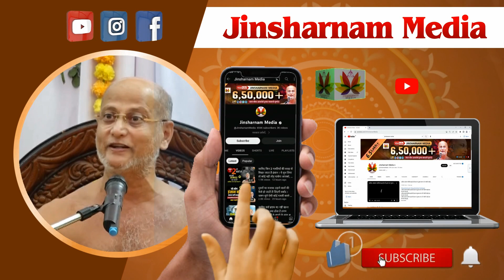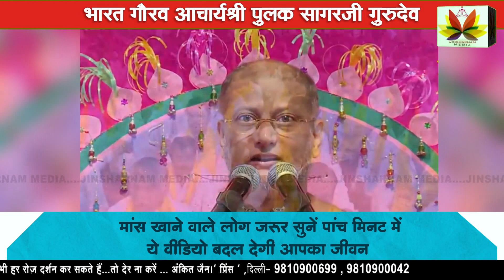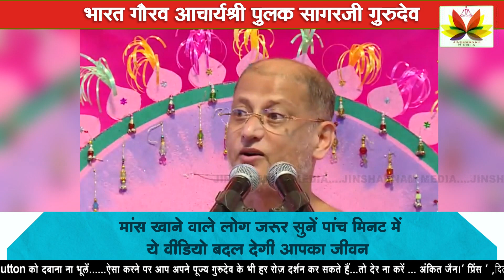मांस खाने वाले लोग जरूर सुनें। पांच मिनट में ये वीडियो बदल देगी आपका जीवन। रूह कांप जायेगी सुनकर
[📚 Books] Vegetarian India: A Journey Through The Best Of Indian Home Cooking: A Cookbook

[🎁 Gift Cards] Spotify Premium 12 Month Subscription Gift Card - Email Delivery

[📚 Books] Vegan Cookbook: A Comprehensive Practical Reference To Vegan Food And Eating

[🏠 Home and Kitchen] Worison Metal Call Bell For Hotels

[🛍️ Digital eBook Purchase] How To Work With Archangels: Guidance From Archangels For Abundance

[📚 Books] The Truly Healthy Vegetarian Cookbook: Hearty Plant-based Recipes For Every Type Of Eater

[📚 Books] Ryve Adult Coloring Book For Women - Mindfulness Coloring Book With Personal Growth Prompts - Coloring Book For Adults Relaxation

[📚 Books] The Power Of A Positive Attitude: Your Road To Success